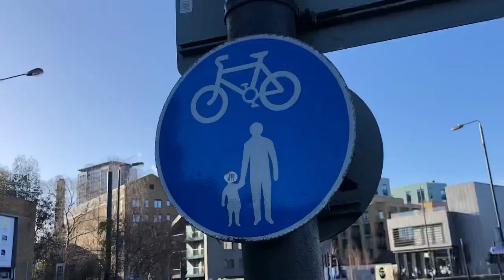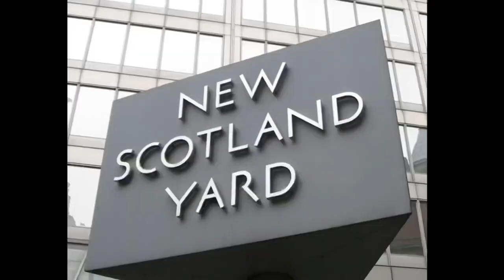Cyclist and tour guide | My London sightseeing ride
When my son asked me a couple of years ago to ride to London for the first time I was really concerned. I thought it was going to be difficult and tiring, but we found out that there is a good cycling infrastructure and it’s not that difficult to get to the city centre on a bicycle.

I then got so involved in cycling, I commute every day on my road bike, but I still enjoy cycling to London to explore its various areas and the best locations. It’s not a ride on the Surrey Hills, but riding to Canary Wharf can be as entertaining and rewarding.

In this video I can also bore you with all my tour guide knowledge, so double espresso is advised before watching.

Let me know your favourite London spots in the comments!

Federico